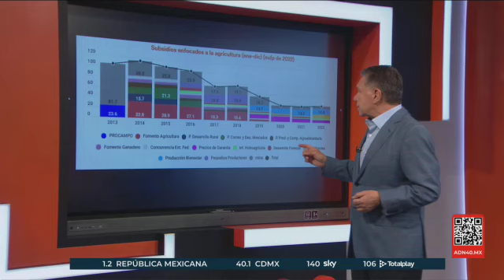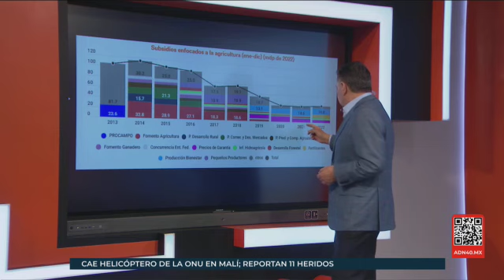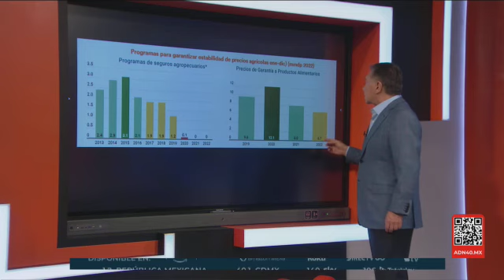¿Por qué hay un conflicto con el maíz en Sinaloa?